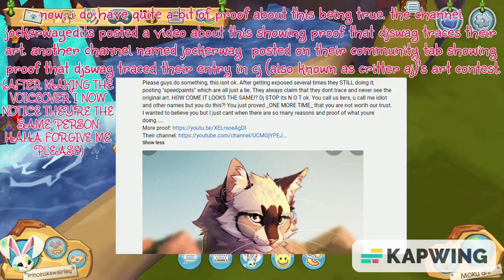TRACES ART!!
✧˚⋅ ♡ 𝔻𝕖𝕤𝕔𝕣𝕚𝕡𝕥𝕚𝕠𝕟 ♡ ⋅˚✧

» dandelions «
0:30 ─〇 3:19
⇄ ◃◃ ⅠⅠ ▹▹ ↻

ʚ ☁️ ɞ credits:
✎... riley
✎...strawberry_moon, iiipinkster
. . . ⇢ ˗ˏˋ Welcome, lovely, to my garden ࿐ྂ

꒰..♡ 𝙞𝙣𝙛𝙤 ♡..꒱
♡ djswag aj has been tracing art ! 🤍 ♡
♡ this isn't okay!! ♡
♡ it's not good to trace art without giving credit (AND POSTING IT) !! 🐇 ♡

ʚ꒰..♡ 𝙘𝙧𝙚𝙙𝙞𝙩𝙨 ♡..꒱ɞ
✎...description : strawberry_moon, iiipinkster & riley
✎...intro : bandits animal jam
✎...outro : eva grace

꒰..♡ 𝙛𝙖𝙦 ♡..꒱
➷ 𝙦 : am i allowed to comment on their video?
        𝙖 : as long as it's something nice !! 🍼

➷ 𝙦 : is this serious?
        𝙖 : yes, very !! 🍥

୨🌼୧ .° ⋮ apps . . ♡
・kapwing
・pixlr : photo editor
・remove.bg
・google keep
୨🍰୧ .° ⋮ infos . . ♡
・hihi, today, i'm telling you about djswag's art!
・please, don't hate on them!
・love you~
☁ . . . inspos⇢ ˗ˏˋ queen wolf aj ࿐ྂ
                     ⇢ ˗ˏˋ blxssi ࿐ྂ
- `, [current subs] ꒱ ↷🖇
          ┊166 ┊

╭┈ CURRENT SUB GOALSೄྀ࿐ ˊˎ-
╰┈➤               130 ♡
                           140 ♡
                           150 ♡
                           160 ♡
                           170
                           180
                           190
                           200

        ─-─── ･ ｡ﾟ☆: .☽ . :☆ﾟ. ───-─